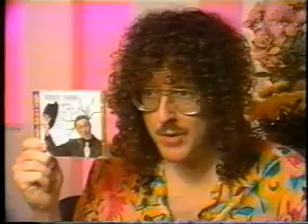Weird Al Madonna Interview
Weird Al "interviews" Madonna.  From Al Music #3.